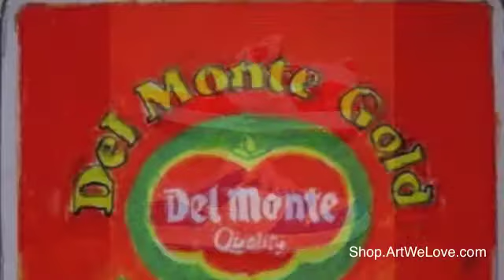Shelter Serra Studio Visit